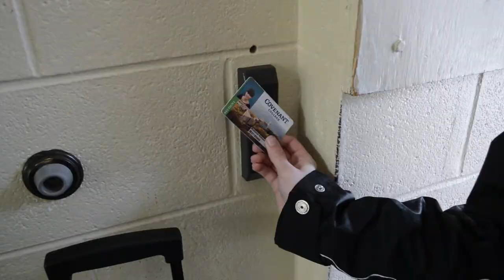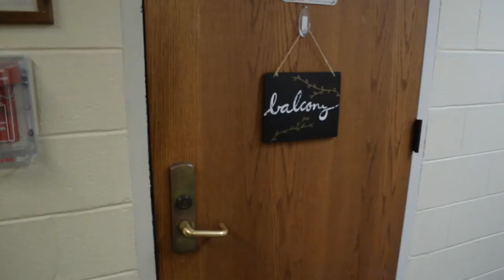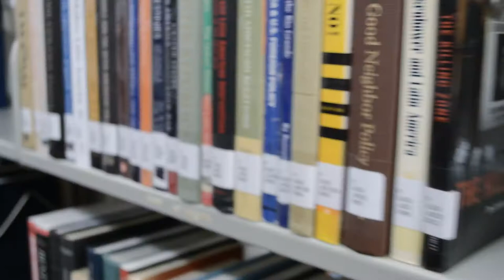Balcony Founders Music Video 2018